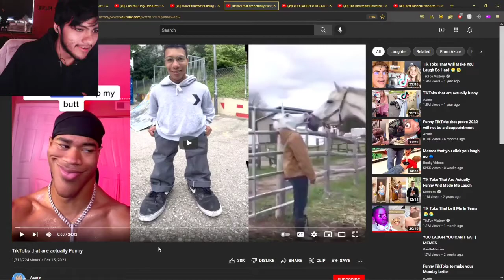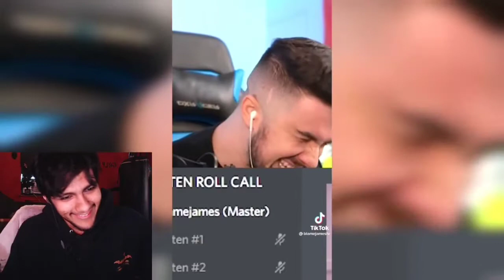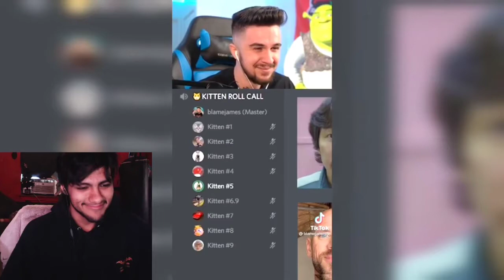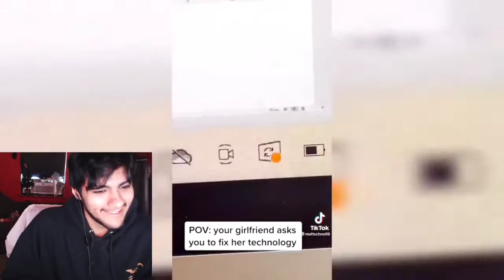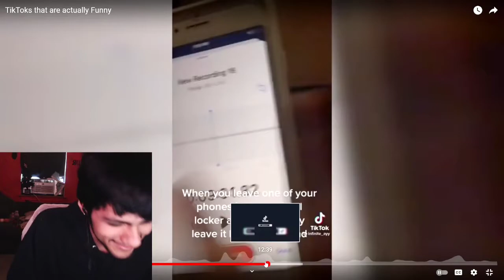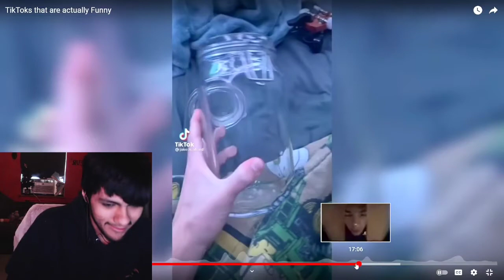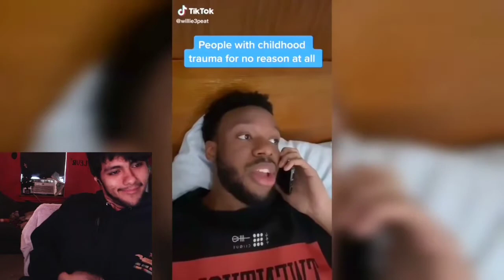Pinkweenie reacts to TikToks that are actually Funny